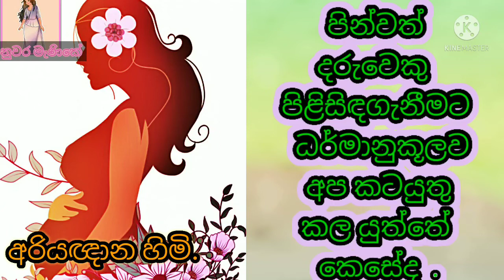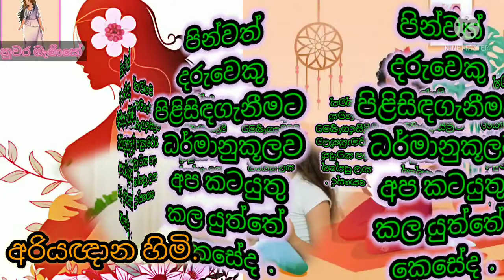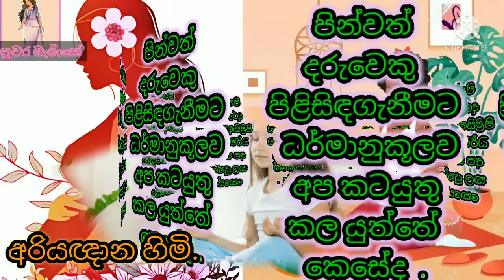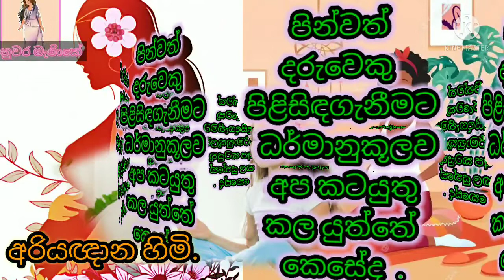පින්වත් දරුවෙකු ලබාගන්නට ධර්මානූකූකව කටයුතු කරන්නෙ කොහොමද .(nuvara manike .)